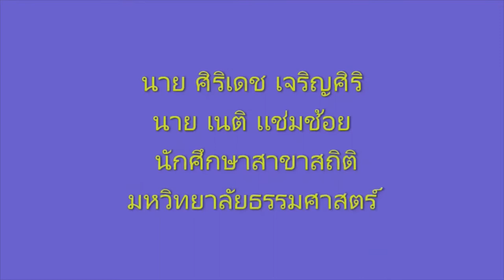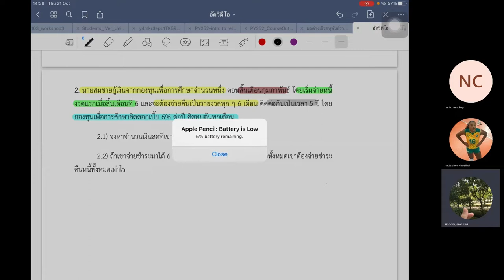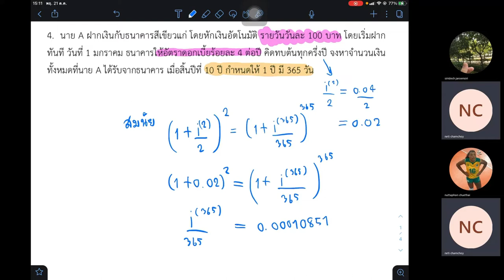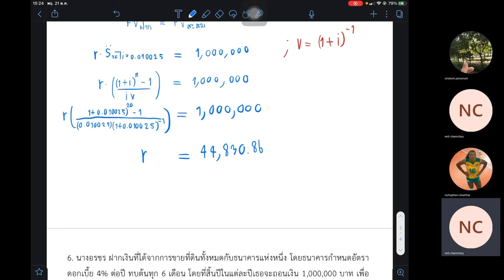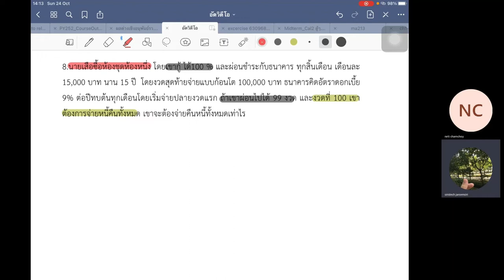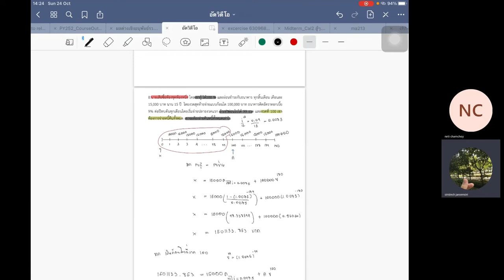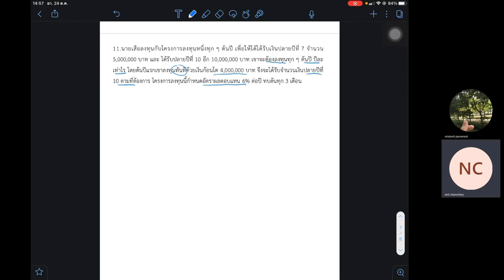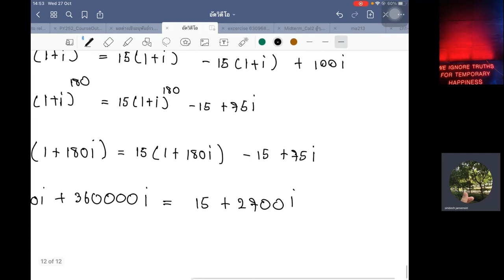ทฤษฎีดอกเบี้ย ตอนที่1 เรื่องค่ารายงวดแบบพิเศษอื่นๆ